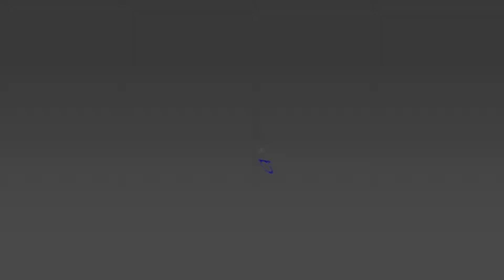Design Branding : ce que les marques doivent modifier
Aujourd'hui dans cette nouvelle chronique, Sylvie Gillibert, directrice des programmes de l'ISCOM et co-auteure de Design Branding nous conseille pour repenser les marques.